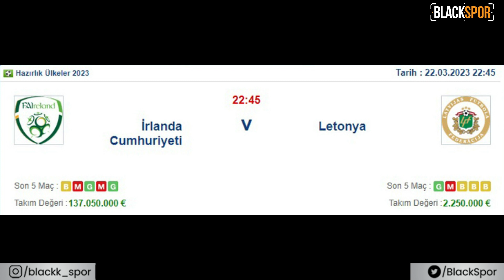Bugüne fazla riske gerek yok ! (22Mart 2023) iddaa Tahminleri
BlackSpor'un ilk programı olan "İddaalıYorum"da 22 Mart 2023 iddaa tahminlerini sizlerle paylaştık.

** İzlandaU19 - TürkiyeU19, OlympicLyon - Chelsea, İrlanda - Letonya maçlarını yorumladık.

*YASAL BİLDİRİM* Paylaşılan maç tahminleri ve yorumları tamamen benim bilgi, birikim, tecrübe ve çalışmalarım ışığında paylaştığım tahminsel öngörülerdir. Tahminlerin tutma garantisi olmayıp teşvik etme niteliği taşımaz.